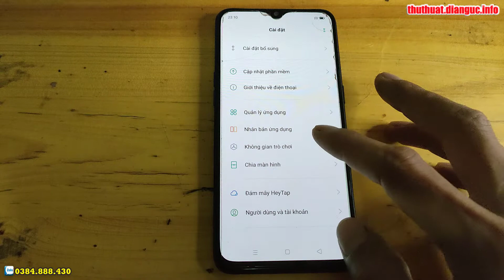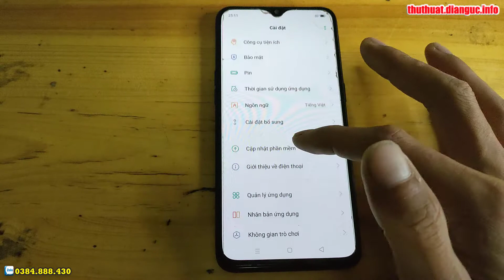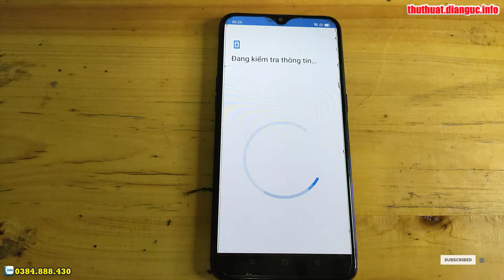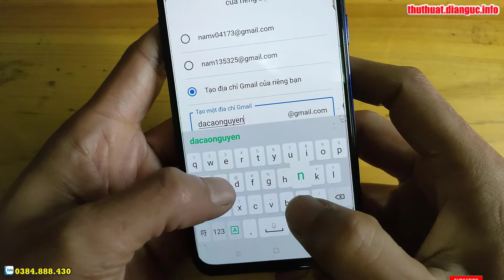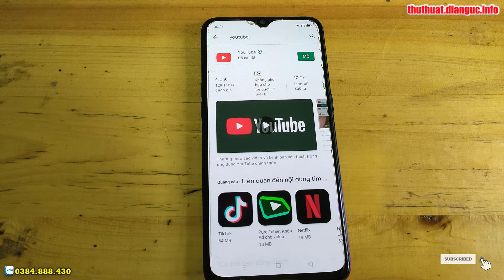Hướng dẫn cài CH Play OPPO K1 PBCM30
Hướng dẫn bật chế độ nhà phát triển OPPO K1 PBCM30,
Hướng dẫn cài mật khẩu khóa màn hình OPPO K1 PBCM30,
Recovery Mode OPPO K1 PBCM30,
Cách bật cho phép cài đặt ứng dụng không rõ nguồn gốc OPPO K1 PBCM30,
Hard Reset Oppo OPPO K1 PBCM30,
Hướng dẫn khôi phục cài đặt gốc Oppo OPPO K1 PBCM30,
Hướng xoá mật khẩu Oppo OPPO K1 PBCM30, Recovery Mode Oppo OPPO K1 PBCM30,
Hướng dẫn bật chế độ nhà phát triển Oppo OPPO K1 PBCM30,
Cách bật cho phép cài đặt ứng dụng không rõ nguồn gốc Oppo OPPO K1 PBCM30,
Hướng dẫn khôi phục cài đặt gốc Oppo OPPO K1 PBCM30, Hướng dẫn đặt lại về dữ liệu gốc trên OPPO,
Recovery Mode Oppo OPPO K1 PBCM30,
Hướng dẫn cài mật khẩu khóa màn hình Oppo OPPO K1 PBCM30,
Hướng dẫn tắt TalkBack Oppo OPPO K1 PBCM30, Hard Reset Oppo OPPO K1 PBCM30, Hướng dẫn Hard reset xóa mật khẩu Oppo OPPO K1 PBCM30, Hướng dẫn Hard Reset OPPO, Oppo OPPO K1 PBCM30 - Factory reset and erase all data, Cách Khôi Phục Cài Đặt Gốc Không Dính Tài Google , Oppo OPPO K1 PBCM30 Factory Reset, Cách Mở Khóa Điện Thoại OPPO Khi Quên Mật Khẩu, Oppo OPPO K1 PBCM30 Factory Hard Reset,
Xoá tài khoản Oppo Cloud id OPPO K1 PBCM30 - Unlock HeyTap id OPPO K1 PBCM30, Xoá tài khoản Oppo Cloud id OPPO K1 PBCM30,  Unlock HeyTap id OPPO K1 PBCM30, xoá oppo id oppo k1,
Mở khóa tài khoản Oppo Cloud id OPPO K1 - Unlock HeyTap id OPPO K1,

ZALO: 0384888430